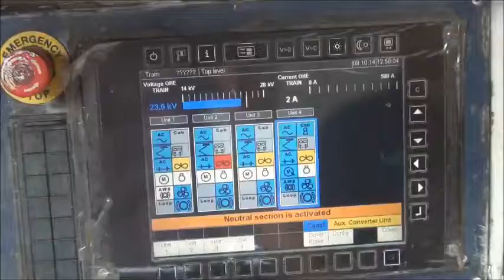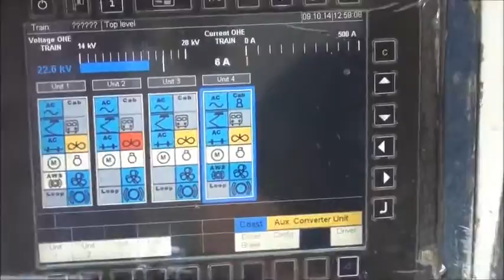Neutral zone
Mumbai EMU, a rake with Siemens electrical gear, passing through neutral zone. Display shows status of all four motor coaches.

Most Neutral zones in WR are equipped by track side magnets. So M/man need not take any action. It happens automatically even if master controller is on.

However, to be on safe side, M/men are expected to press Neutral zone button. That ensures availability of alternate process.

Before track magnets, M/man had to press one button before entering in NZ.

Here is the display panel showing transition. The red block indicates failure of coach ventilation fan circuit. If it is caused by software or hardware failure, it can be reset by M/man but most of the times, that is not the case.